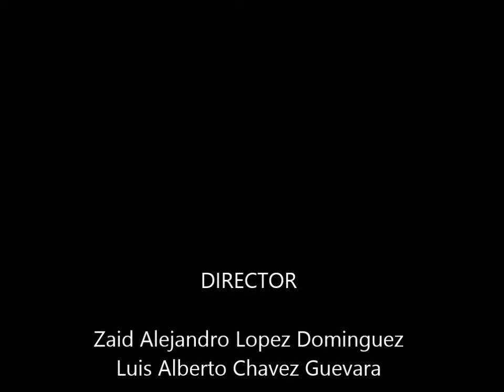Cup song, English Class, Name:Daniela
Cup song
Daniela
English class
Group:2IV4